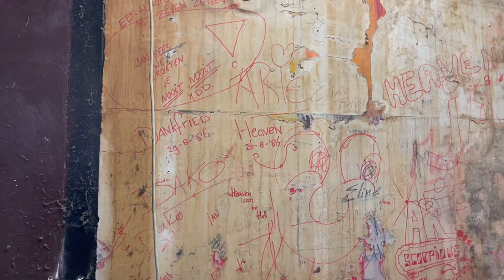Freek van der Maas over de verbouwing van Seventy Seven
Vandaag, zoals beloofd, deel twee van de berichtgeving over de verbouwing van Seventy-Seven. In dit filmpje legt Freek van der Maas uit waarom de ingrepen nodig zijn, wat de plannen zijn van het café en wat de gevolgen zijn voor de gasten, de komende drie maanden.

Natuurlijk beseffen we dat een filmpje van een kwartier veel te lang is voor de meeste mensen, maar we zouden het zonde vinden om dit duidelijke verhaal te in te korten. Als je het te lang vindt duren kun je altijd nog een paar stukjes skippen, nietwaar?

In de eerste 7 minuten neemt Freek ons mee in de planning, aan de hand van een maquette die werd gemaakt door Thys + Gutberlet Architectuur, aansluitend wandelt hij met ons van de voordeur tot aan 'het platje' boven de huidige toiletten om te laten zien wat er al is gebeurd en nog staat te gebeuren. Als je dat hebt gezien begrijp je de noodzaak van de verbouwing en de omvang ervan. Het is niet niks allemaal.

We danken Freek (en Kees en Connie) voor het inkijkje en wensen team Sev succes voor de komende maanden. Als de klus nu net voor Koningsdag is geklaard kunnen we 'the cafe that refreshes' die dag meteen mooi inwijden met een paar bekertjes bier.